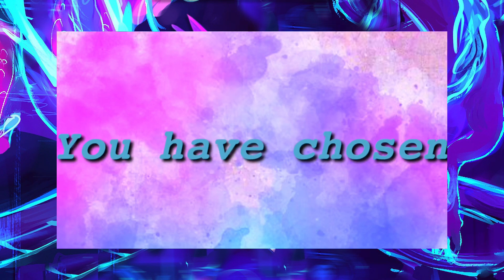Evolution of my editing from 2019-2022